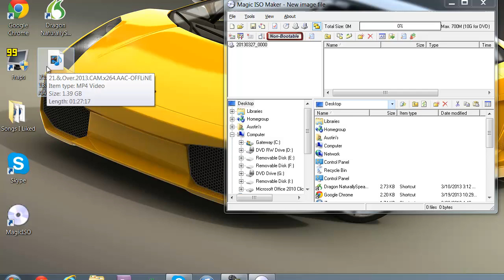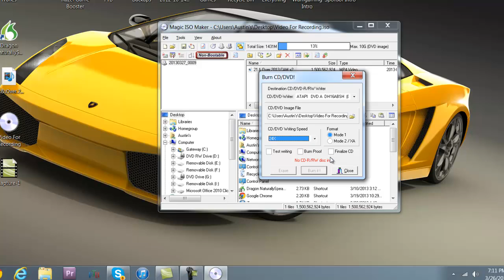How to Burn Video's to Play on Xbox/PS3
This system will work for virtually any iso converter. I just happened to choose Magic ISO. However if you fine one better feel free to use it and let other know in the comments. As Magic ISO does cost money